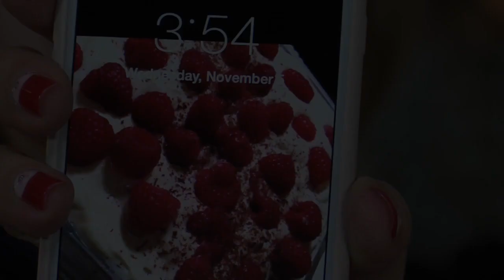СУМОЧКА "VALENTINA" AUTUMN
СУМОЧКА от "VALENTINA" ОСЕНЬ 🍂🍁🍃🍁🍂🍃🍁